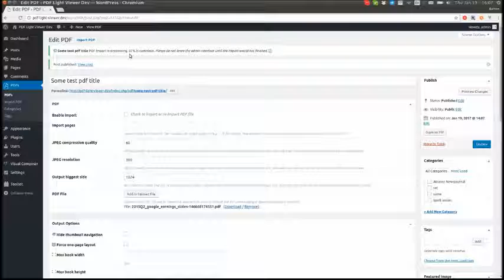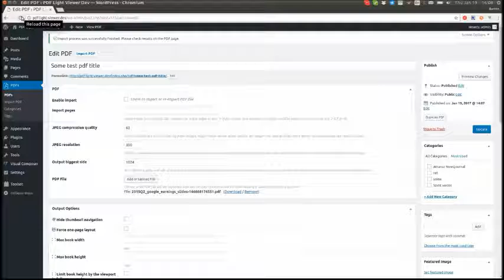PDF Light Viewer WordPress plugin | How To Upload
This video can teach you how to upload and import PDF file with the PDF Light Viewer Wordpress Plugin

shorturl.at/csKPZ